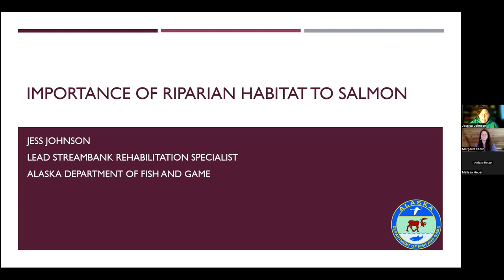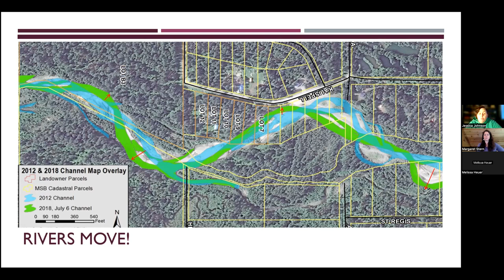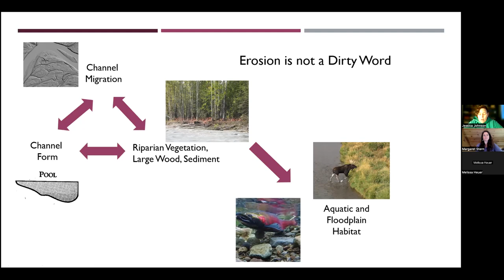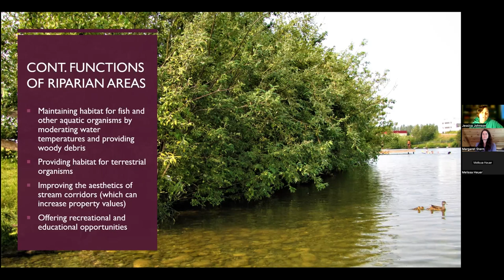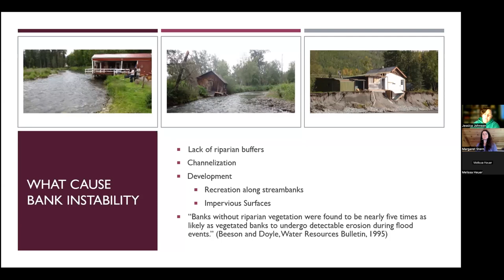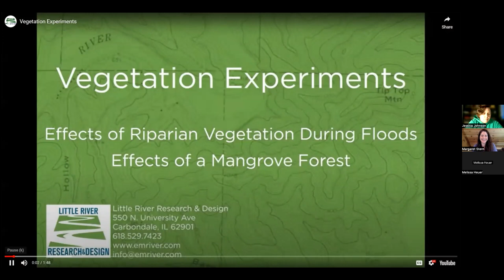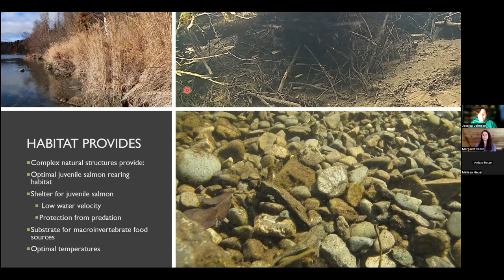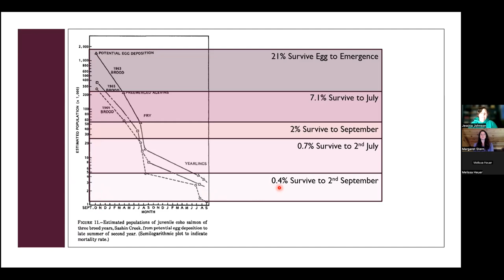The Importance of Riparian Habitat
Riparian zones are critical to healthy habitat. But what exactly is a riparian zone? Why are they important? And why should we work to preserve this type of habitat?

Join the Susitna River Coalition as we welcome Jessica Johnson from the Alaska Department of Fish and Game for our February winter speaker event. Jess will be speaking to our community about why, exactly, these habitat types are important, what they are, and how they affect our lives.

This event will be held virtually through Zoom and FacebookLive.
Jess Johnson is currently a Habitat Biologist with the Alaska Department of Fish and Game (ADF&G) and has been the program lead for the Cost-Share Program since September 2017. During this time, she has worked on over 75 rehabilitation projects statewide, with private landowners, public land managers, and other conservation partners to help rehabilitate and protect streambanks. She has also taught approximately 20 streambank rehabilitation workshops throughout the state. Prior to her work with ADF&G, Jess was a Fisheries Biologist on Joint Base Elmendorf-Richardson carrying out fisheries studies and working on restoration projects. Jess earned a Bachelors of Science in Fisheries Management from the University of Alaska, Fairbanks and a Graduate Certificate in Fisheries Management from Oregon State University.